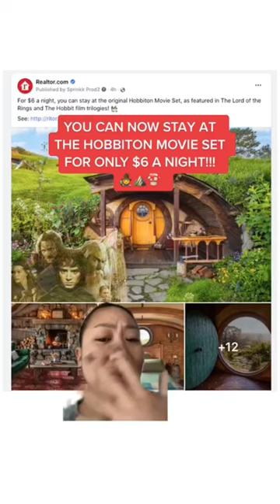Live like a hobbit and stay at The Shire for only $6 a night! ☘️⛰️